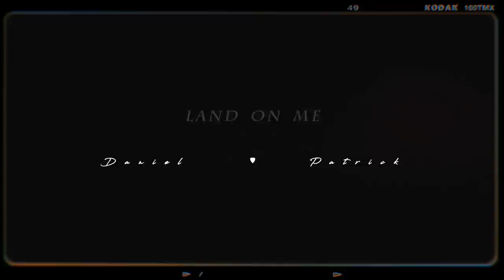For Kepat - Land on Me (Official Music Video)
The official music video for - Land on Me

“Land on Me”  A song for -KePat-

Kepat-PP6D

周柯宇×尹浩宇
Daniel × Patrick

Happy 2 months debut together

Planner - Syrupy
Vocal - Anonymity
Composer - Heya
Lyricist - Heya / Syrupy
Beatmaker - Wavytrbl
LyricVideomaker - Syrupy

Music Video Editer @ Lypllp-
Covermaker - Syrupy